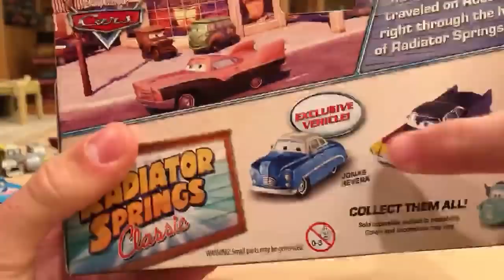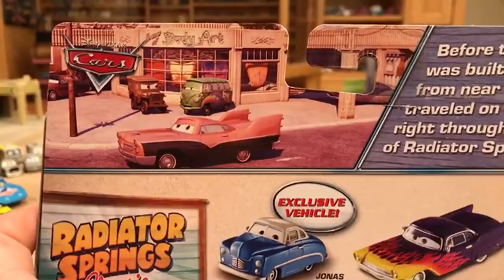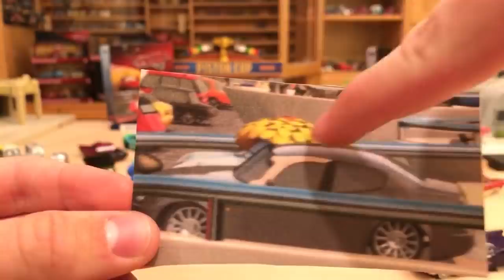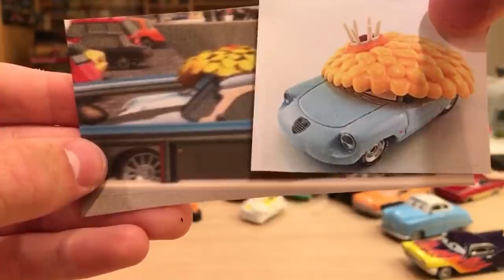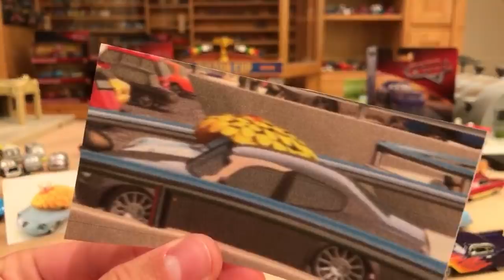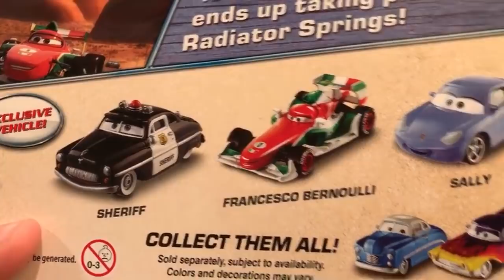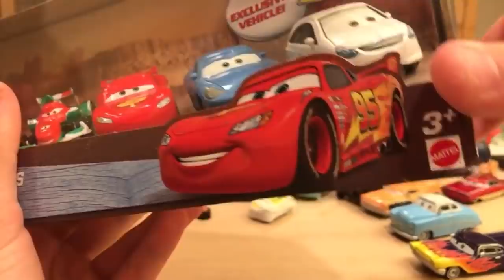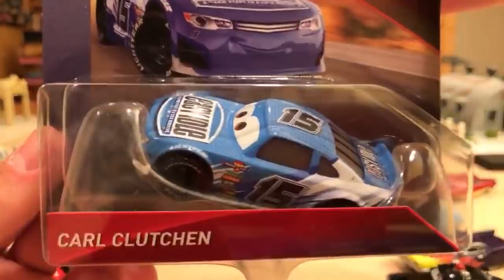Livestream - Disney Cars Halloween, Unboxing & Mystery Car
Enjoy the livestream! I unbox two Radiator Springs Classic multi-packs and The Lightyear Blimp! I also reveal a mystery Car that no one has seen before.